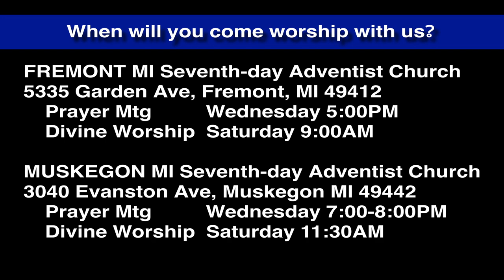Luke 2:15-20 Shepherds Find Jesus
The angels told the shepherds and now the shepherds find the baby Jesus.